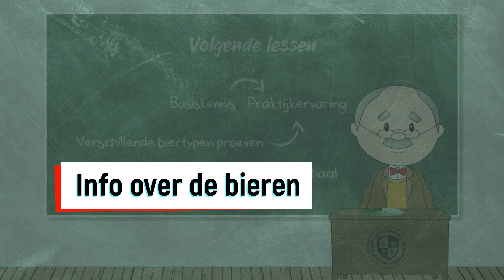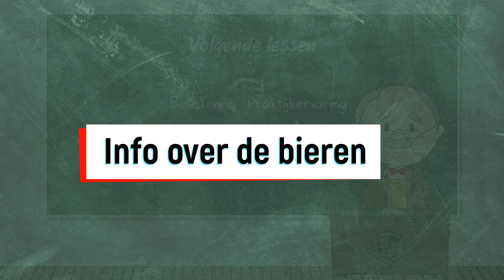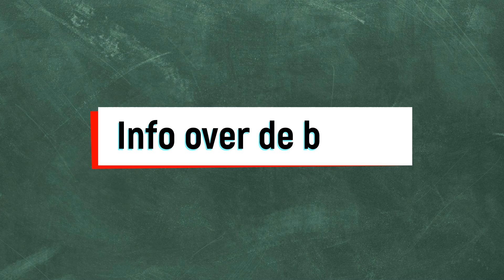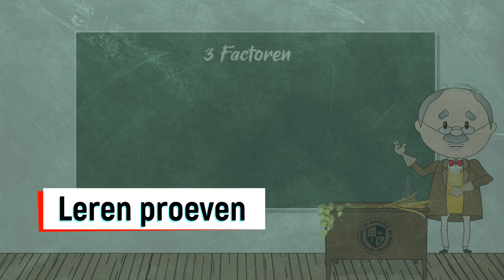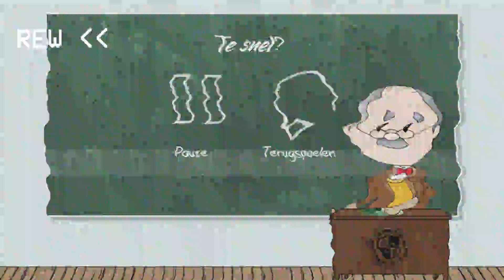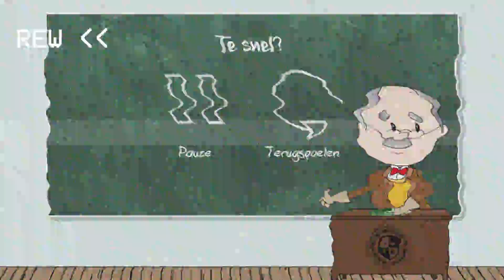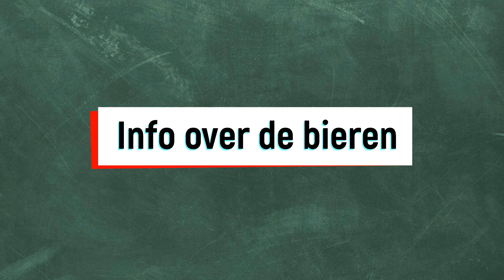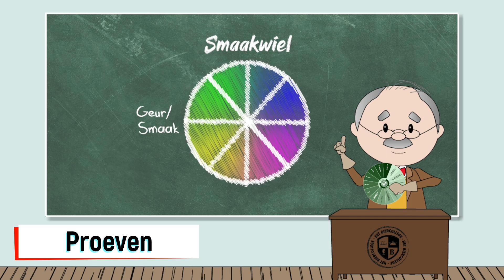Promo Video Biercollege